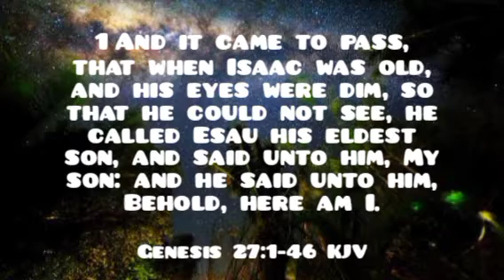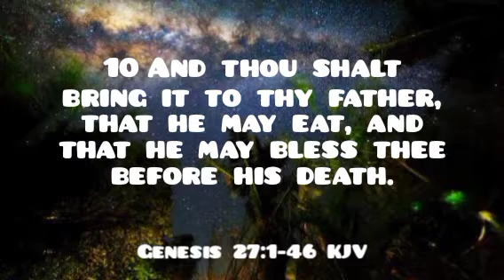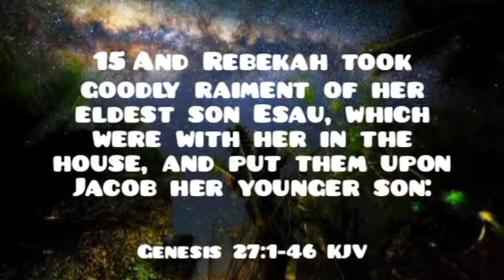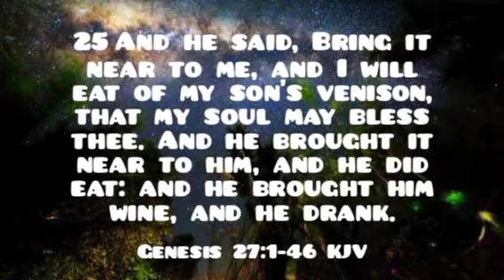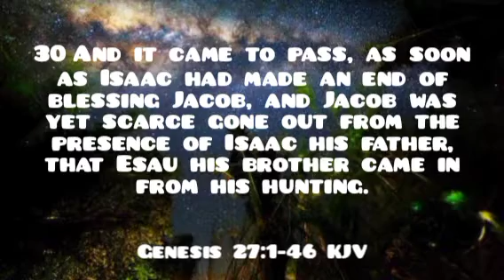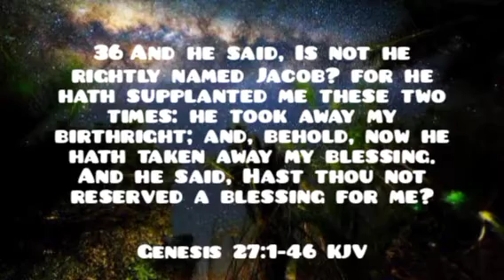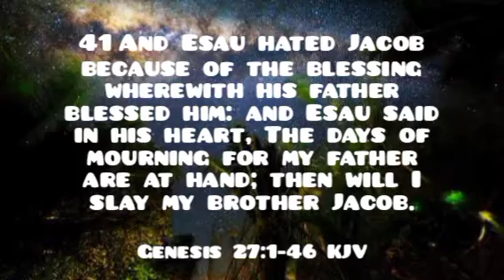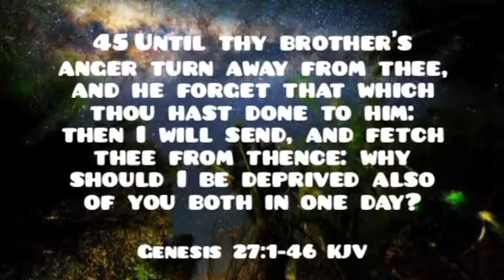GENESIS Chapter 27 KJV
The Book of Genesis chapter 27 verses 1-46 from the Bible, King James Version